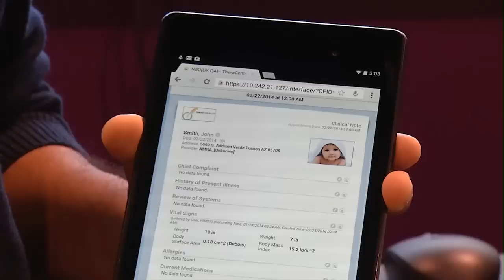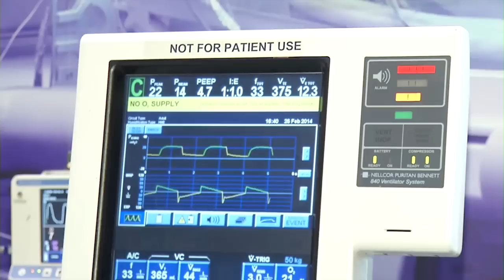Patrick Soon-Shiong at HIMSS14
Patrick Soon-Shiong talks about interoperability and NantHealth at the HIMSS14.